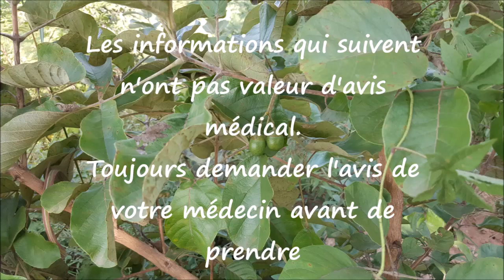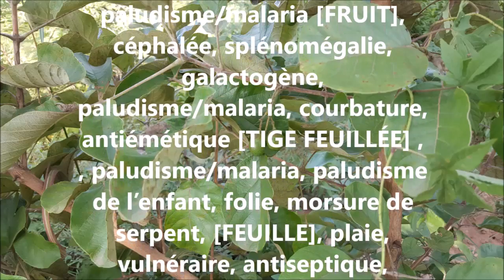ASMA Vitex madiensis AS 44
Reconnaître et conserver Vitex madiensis